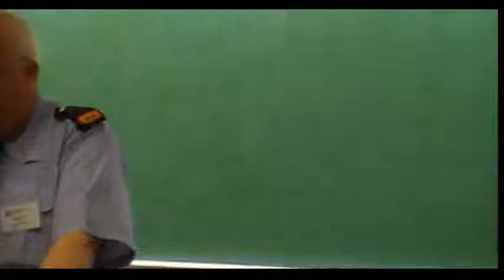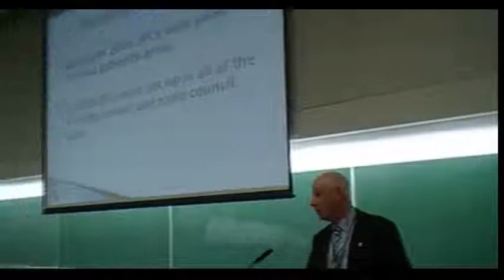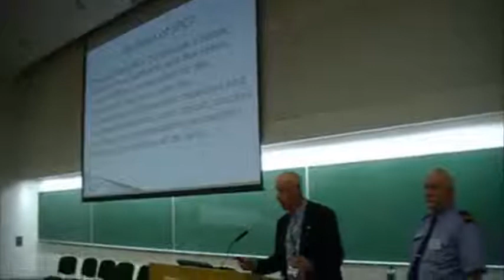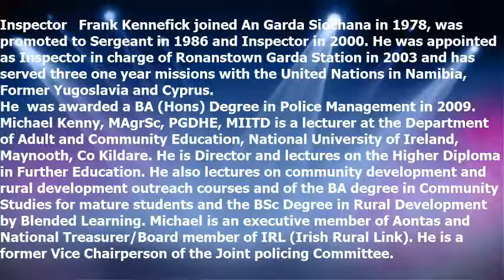A Model for Sharing Responsibility in Local Policing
Inspector Frank Kennefick joined An Garda Siochana in 1978, was promoted to Sergeant in 1986 and Inspector in 2000. He was appointed as Inspector in charge of Ronanstown Garda Station in 2003 and has served three one year missions with the United Nations in Namibia, Former Yugoslavia and Cyprus.
He was awarded a BA (Hons) Degree in Police Management in 2009.
Michael Kenny, MAgrSc, PGDHE, MIITD is a lecturer at the Department of Adult and Community Education, National University of Ireland, Maynooth, Co Kildare. He is Director and lectures on the Higher Diploma in Further Education. He also lectures on community development and rural development outreach courses and of the BA degree in Community Studies for mature students and the BSc Degree in Rural Development by Blended Learning. Michael is an executive member of Aontas and National Treasurer/Board member of IRL (Irish Rural Link). He is a former Vice Chairperson of the Joint policing Committee.